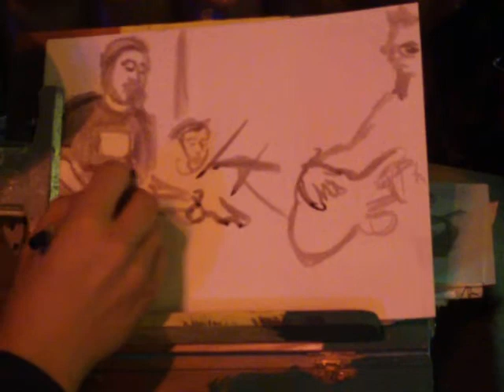groovepainter-id-Rolling stones cover part I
groovepainter drawing-id-cover rolling stones